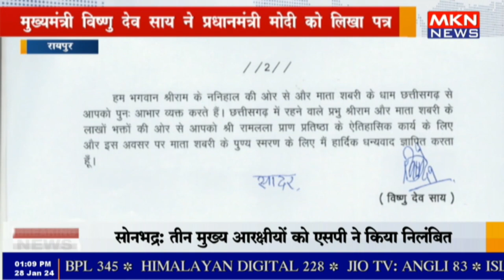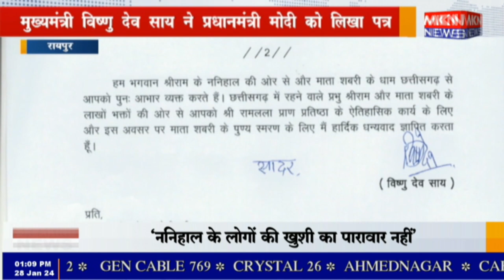रायपुर - मुख्यमंत्री विष्णु देव साय ने प्रधानमंत्री मोदी को लिखा पत्र